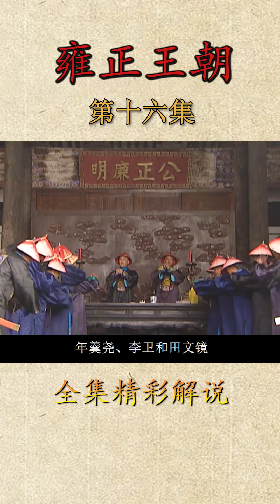雍正王朝16：小金库白丢两百万，老九怒了，一定要找康熙告状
v=K3QiDZTxZpM&list=PLXBKM8HF_qoo34xDBOV3PZpuTvelt4rnE&index=2